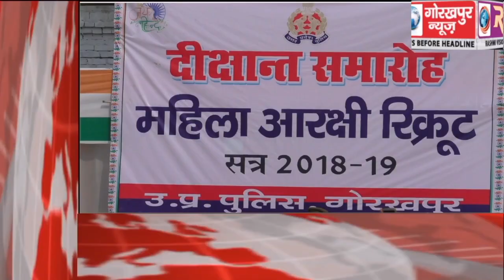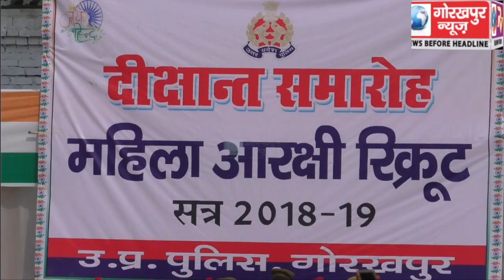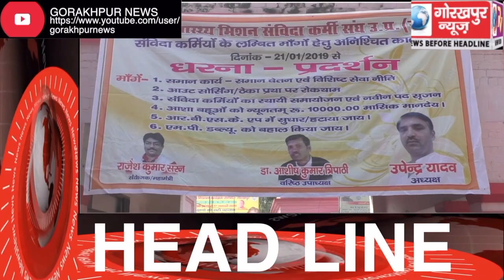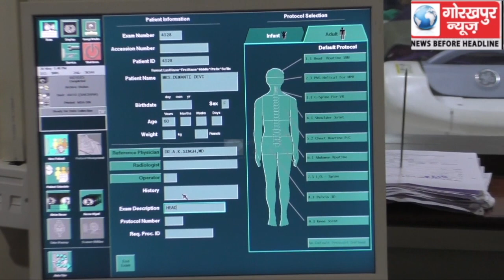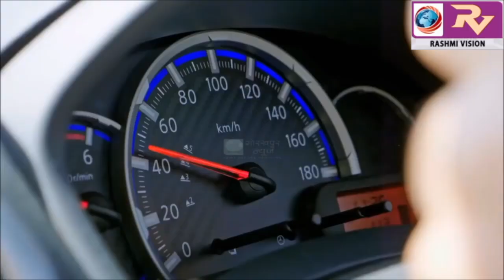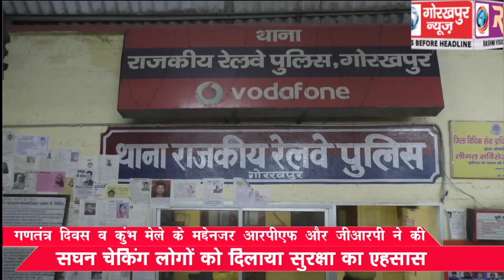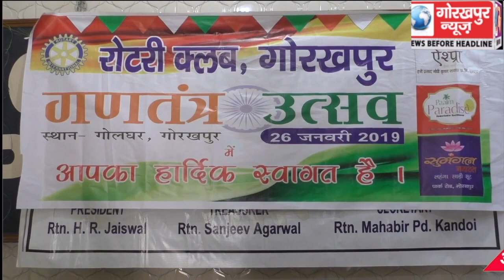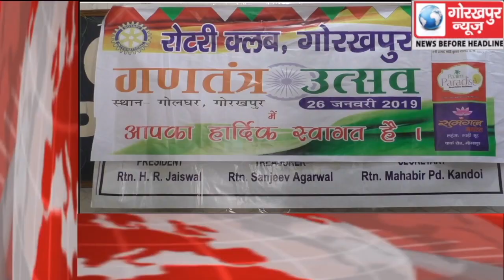GORAKHPUR NEWS 24-1-2019